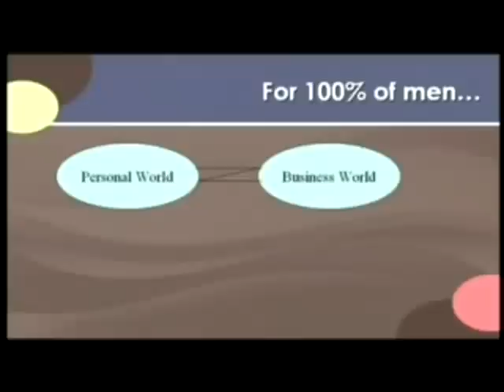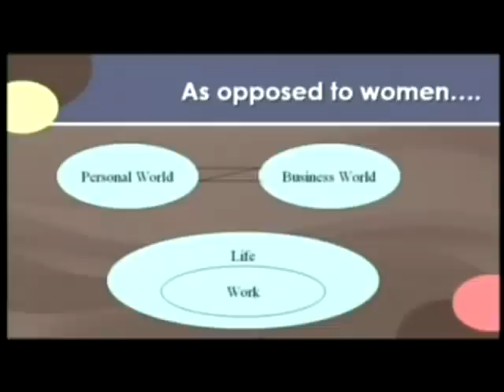The Male Factor - What women in the workplace need to know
Shaunti Feldhahn discusses women in the workplace - understanding the secret differences between how men and women think in the workplace.
Shaunti Feldhahn is a best selling author of the "Only" series including For Women Only, as well as The Surprising Secrets of Highly Happy Marriages and the Good News About Marriage.